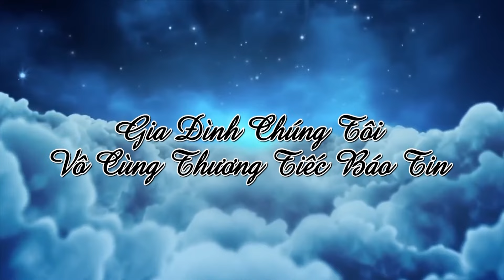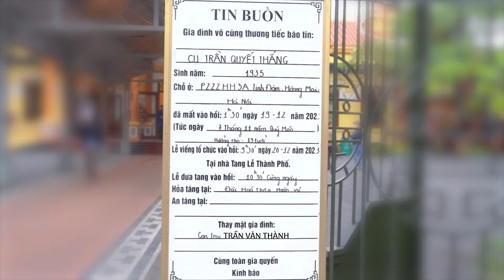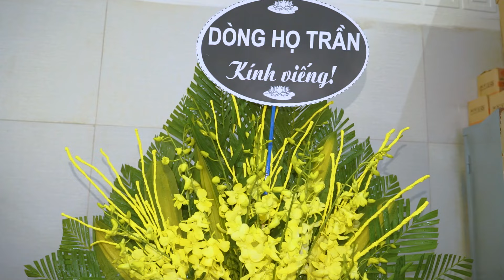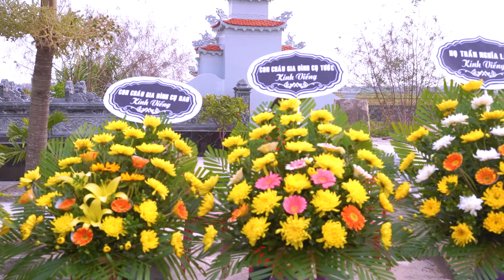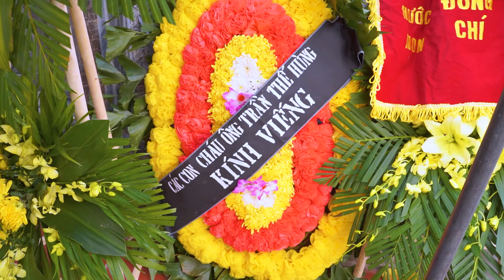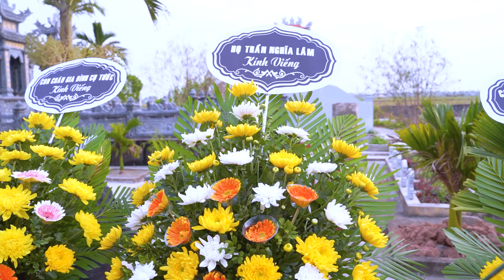Tang Lễ - Cụ ông: Trần Quyết Thắng 07/11 Quý Mão niên (2023)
Trần Trung - Trần Thái chuyên Quay Phim - Chụp Ảnh  - Quay Drone Flycam - Phóng Sự Cưới - Phục chế ảnh cũ nát, ghép ảnh thờ, trang phục quân đội, theo yêu cầu, in ảnh các loại khổ lớn, nhỏ, thiết kế Album ép gỗ mê ka, pha lê.v..vv
Sự kiện, Đại hội, Hội nghị,hiếu, hỷ, cưới hỏi, hầu bóng v..v..
Thanh toán stk: 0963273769 MB Bank Quân Đội - Trần Thế Trung
Nhân Hoà , Tả Thanh Oai , Thanh Trì , Hà Nội